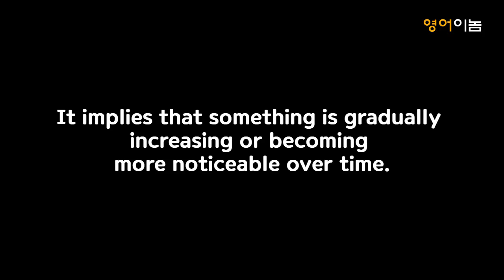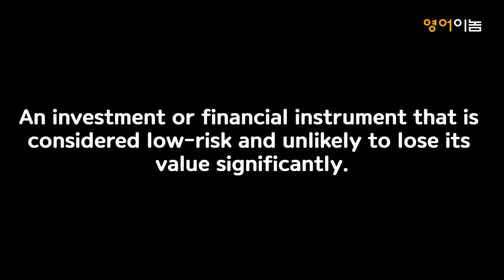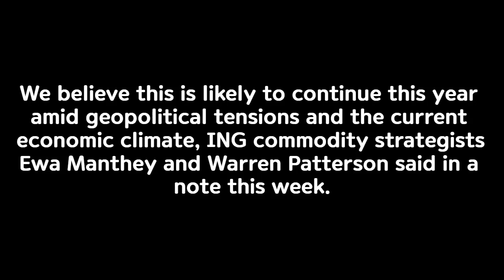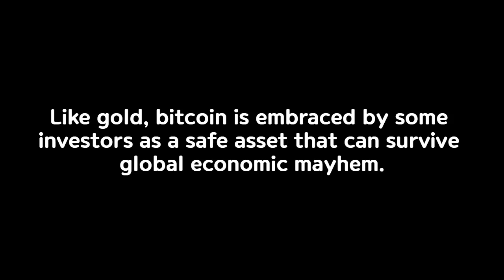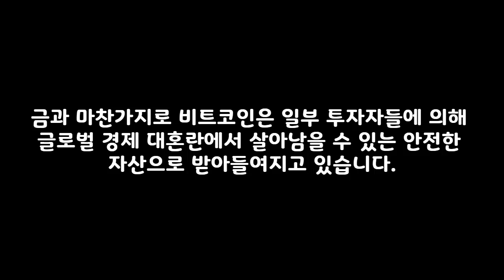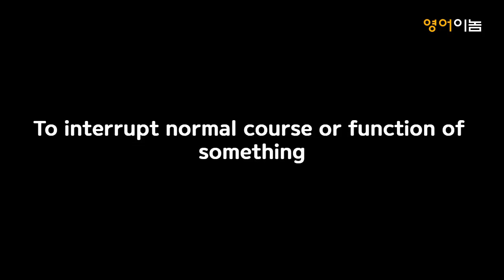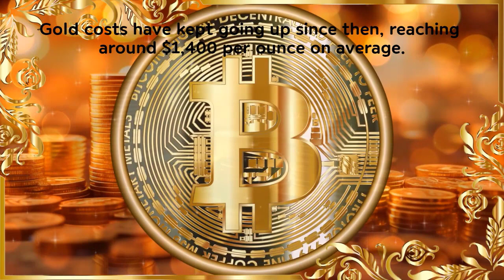[최근 중급 영어뉴스 듣기 10분] 최근 금값 급상승 원인과 전문가들의 전망 | 유용한 중급 영어단어와 영어듣기 함께 잡는 방법 | 중급 영어듣기 왕도(2024. 3. 13)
최근 무섭게 상승하는 금가격관련
기사네요.